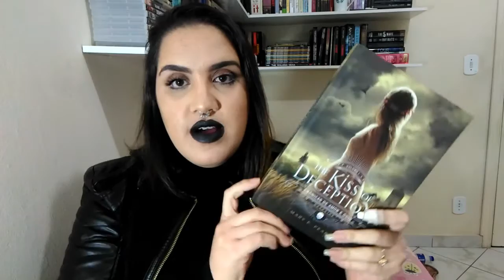TBR | MÊS DO HORROR